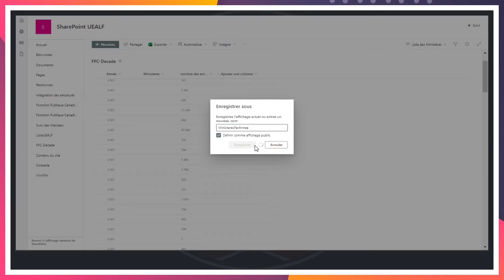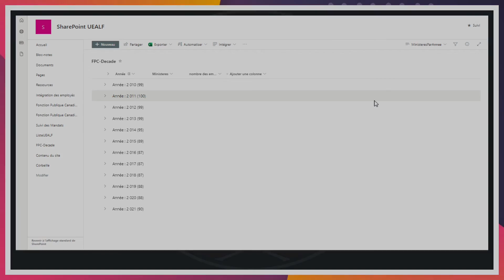Utiliser les Modèles d’Affichage | MicroSoft SharePoint OnLine 365 Une Étape À La Fois - S06E07